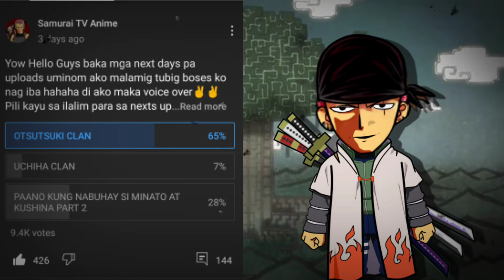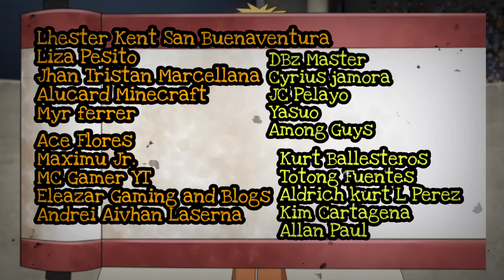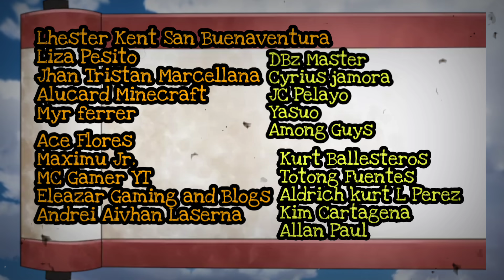Otsutsuki Clan Explained Tagalog ☄️ | Naruto Tagalog Review | Boruto Tagalog